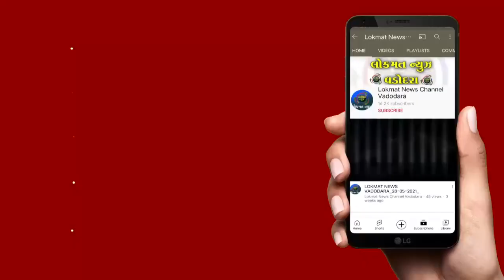વડસરની ઘનશ્યામ રેસીડેન્સીના કોમન પ્લોટના વિવાદના મુદ્દે સ્થાનિકોનો મોરચો પાલિકા કચેરીએ પહોંચ્યો